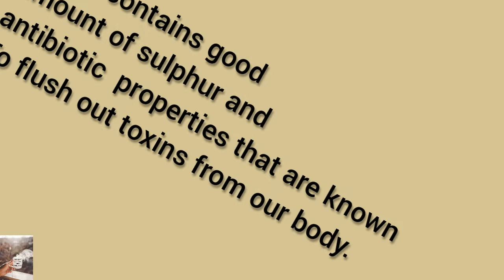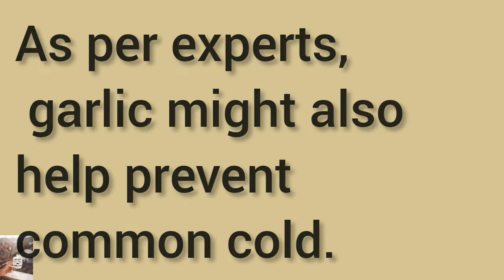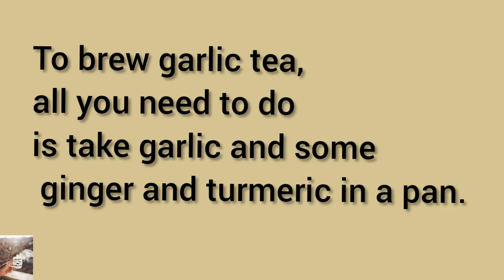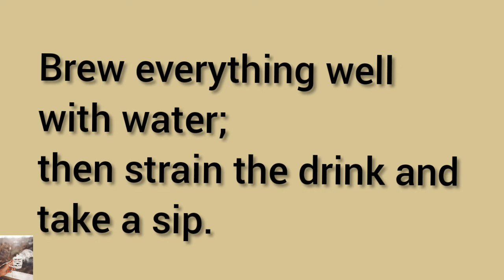Drinking Garlic Tea Does Wonders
You will love this tea.
Garlic oh yes it can.

Consult your doctor before drinking.